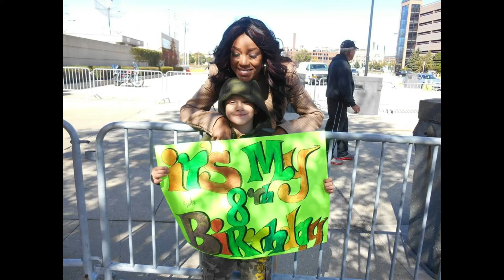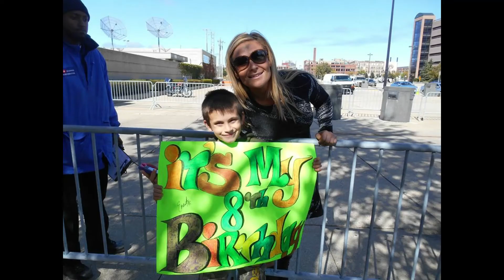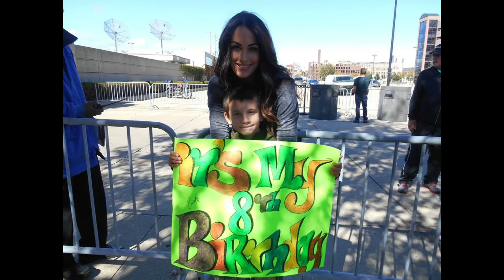Top 10 WWE Women Wrestlers We Met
Top 10 Women wrestlers that we met.